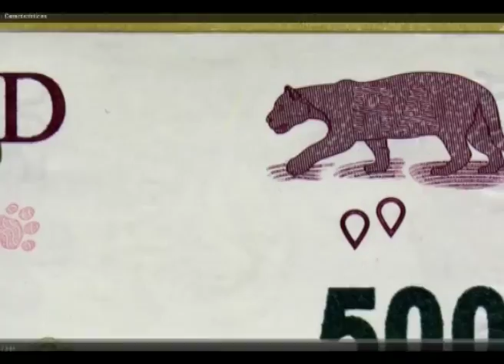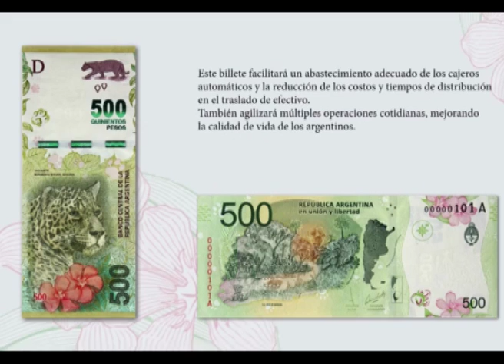Nacional: Nuevo billete de $500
Con esta nueva, el Banco Central de la República Argentina (BCRA) comienza la puesta en circulación de su nueva familia de billetes con imágenes de la fauna autóctona de todo el país. Cada billete tendrá en su anverso a un animal representativo de las distintas
regiones de la Argentina y en su reverso una imagen de su hábitat característico. ¿Qué significa para la economía de un país emitir un billete de mayor denominación?